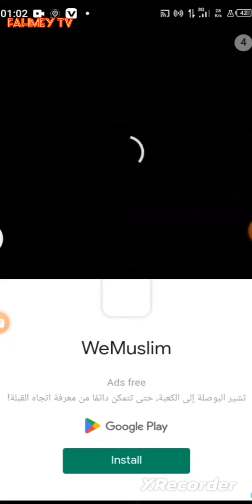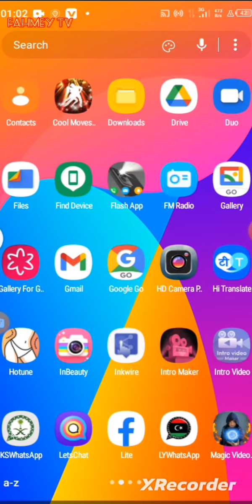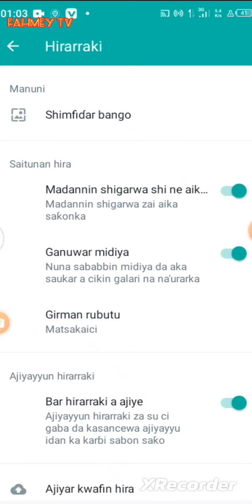photo WhatsApp galerie